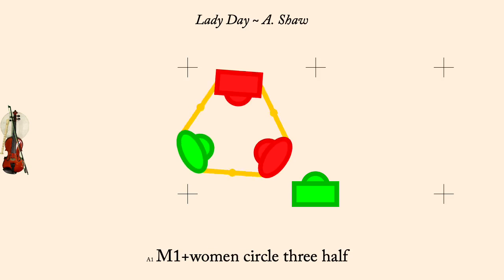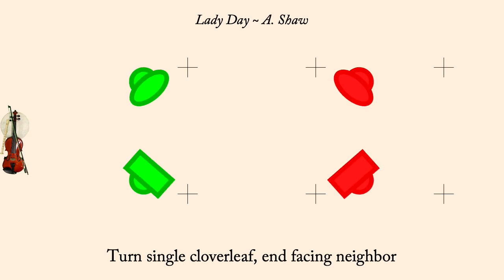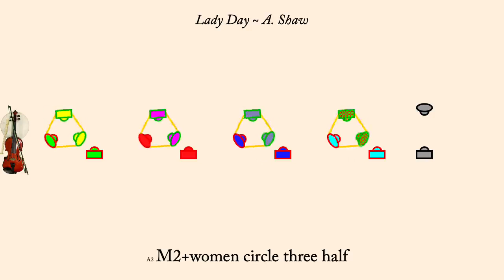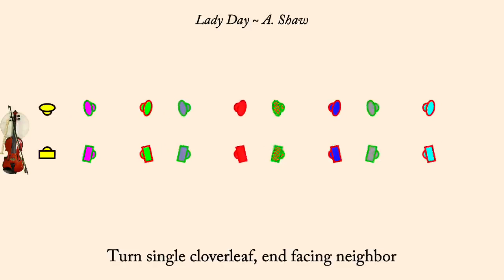Lady Day ~ A. Shaw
Lady Day is an English Country Dance published in Playford's Dancing Master of 1698. It was interpreted by Andrew Shaw before 2018. It is a proper duple minor longways dance.